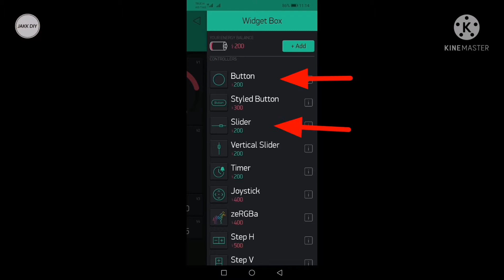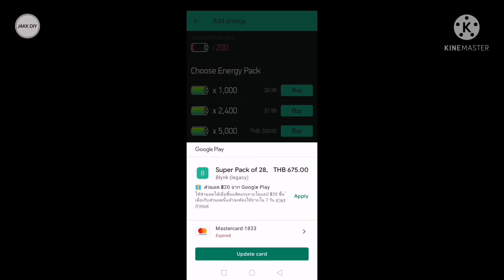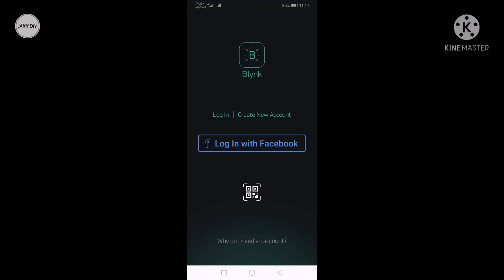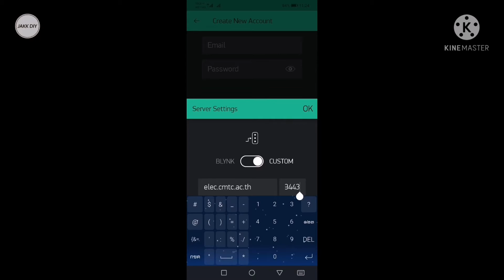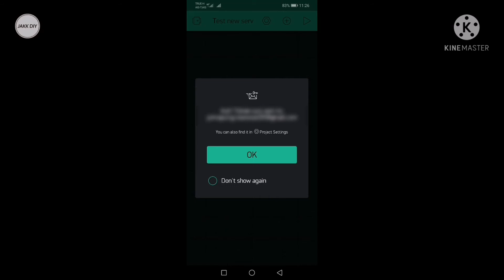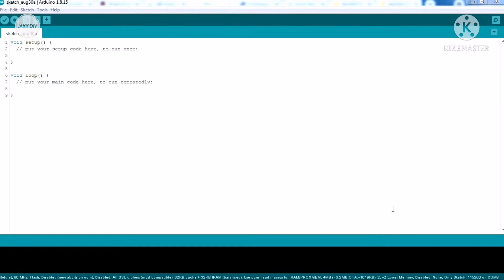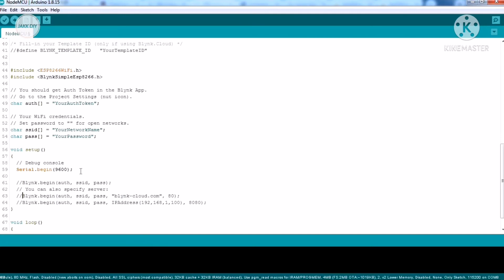วิธีรับ 1,000,000 Blynk Energy มาใช้งานแบบฟรีๆ | JAKK DIY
คลิปนี้จะพาไปดูวิธีการเพิ่ม Blynk Energy เป็น 1,000,000 Energy แบบฟรีๆ เพื่อรองรับโปรเจคที่ใหญ่ขึ้นนะครับ

ตามที่ผมได้เคยอธิบายไว้ในคลิปก่อนๆ ที่สอนทำโปรเจคในแอพ Blynk นะครับ ว่าทาง Blynk นั้นให้ Energy เรามาแค่ 2,000 Energy
สำหรับให้เราดึง Widget ต่างๆมาใช้ในโปรเจคของเรา กรณีที่เราใช้ Server ของ Blynk อ่ะนะครับ
ซึ่งหลังจากที่ผมทำโปรเจคอุปกรณ์รดน้ำต้นไม้อัตโนมัติ Blynk energy ของผมก็เหลือแค่ 200 Energy เท่านั้นเองนะครับ

ถ้าผมต้องการอัพเกรดโปรเจคให้ใหญ่ขึ้น มีฟังก์ชั่นเพิ่มขึ้นอีก ถ้ายังจะใช้งาน server ของ Blynk อยู่ ผมก็ต้องเสียตังค์ซื้อเพิ่มนะครับ

แต่ทาง Blynk เองเค้าก็มีทางเลือกให้เรานะครับ ด้วยการเปิดช่องทางให้เราใช้ Server ของตัวเอง แทนที่จะใช้ของ Blynk
ซึ่งก็มีคนใจดีแชร์ Server ของตัวเองให้คนทั่วไปใช้งานได้แบบฟรีๆ และยังให้ Energy มาเพื่อใช้งานถึง 100,000 Energy เลยทีเดียวนะครับ
และจากข้อมูลเค้าบอกว่า บางที่ให้ได้ถึง 1,000,000 Energy เลยนะครับ

ลิงค์สำหรับเลือก Server เพื่อเพิ่ม Energy

มี Energy ให้ใช้งานเยอะขนาดนี้ ก็คงต้องคิดหาไอเดียสำหรับการทำโปรเจคที่ใหญ่ขึ้นไปอีกนะครับ
ส่วนจะเป็นโปรเจคอะไรนั้น รอติดตามกันได้เลยนะครับ